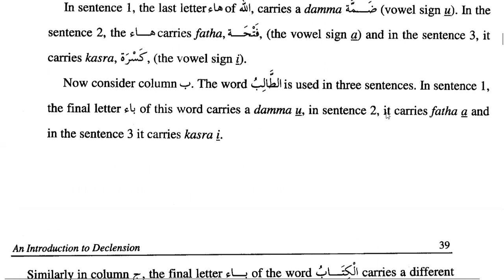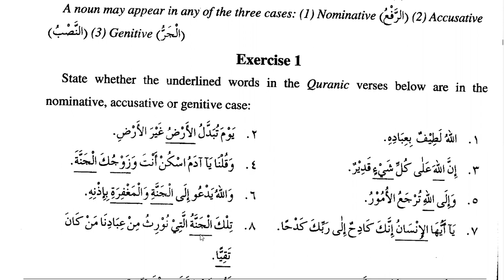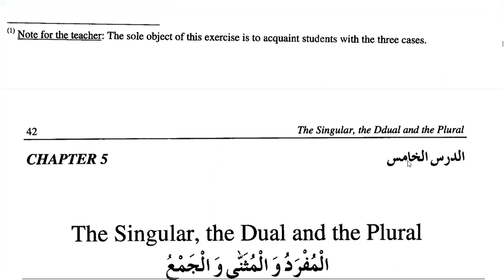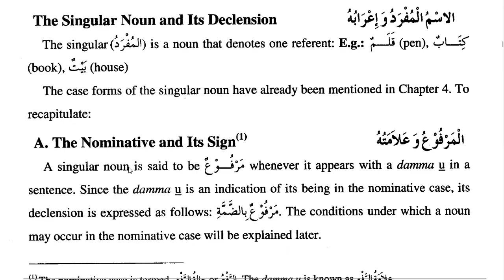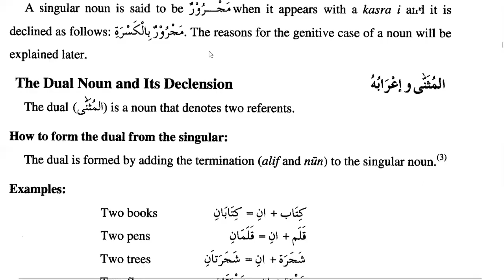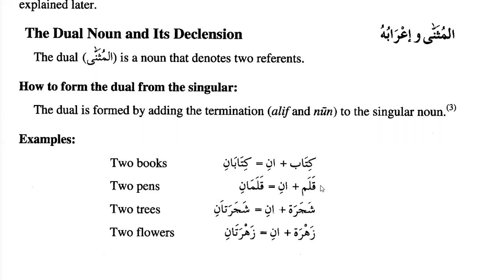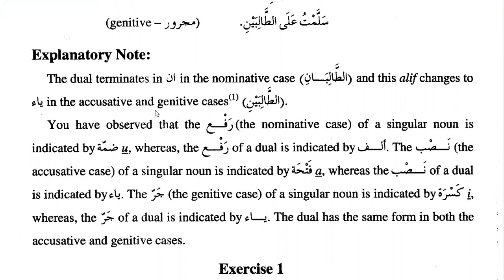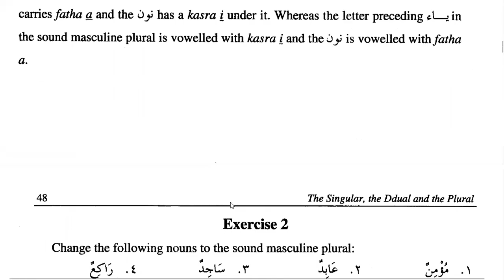Learn Islam Online | Day 16 | Chapter 4 Lissan ul QuranVolume 1 | Eraab Introduction